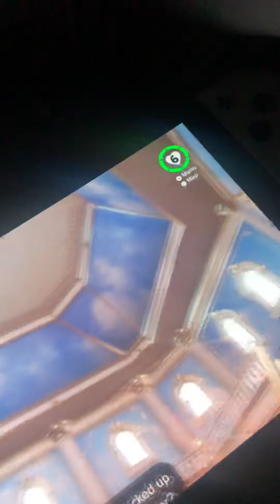Playing Super Mario odyssey￼